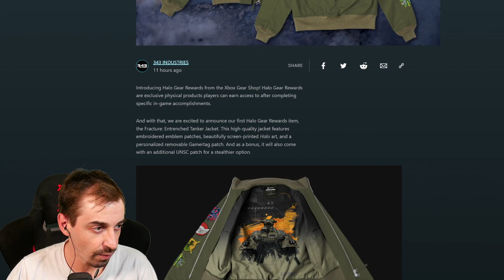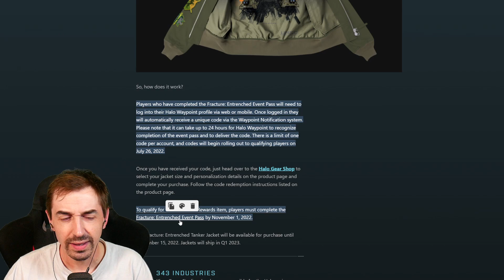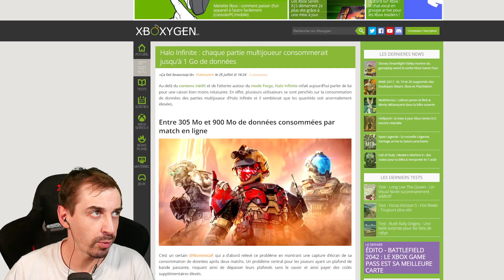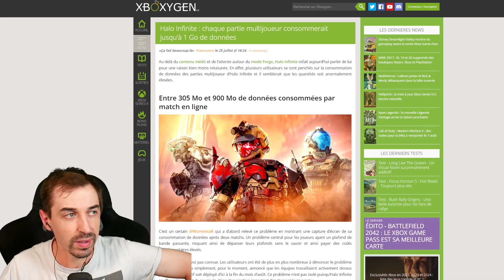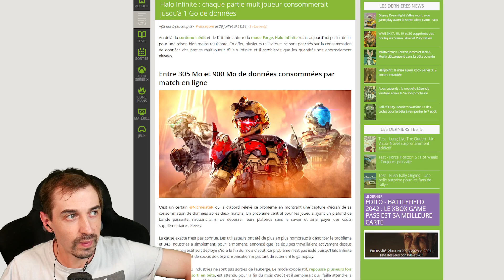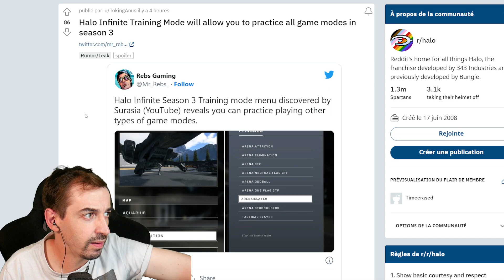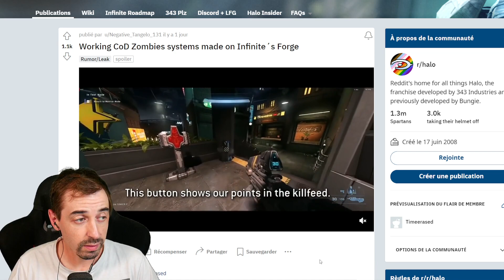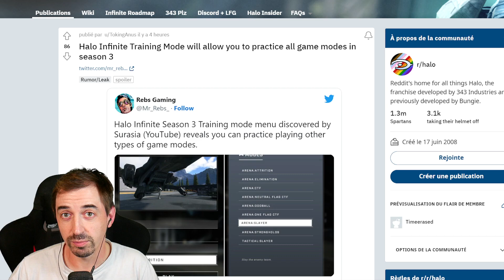Halo Infinite - Leaks de Forge et des PETITS PRIX sur les cosmétiques (26/07/22)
Time récap chaque semaine l'actu (bonne ou mauvaise) de Halo Infinite, le mardi avec le reset et le vendredi/samedi pour les dernières annonces de Halo Waypoint.